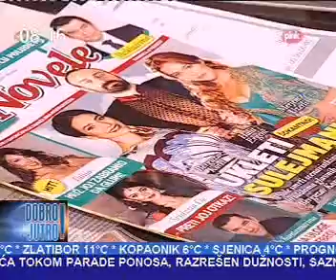"TV Novele" prelistavanje 11 10 2014 Pink Dobro jutro